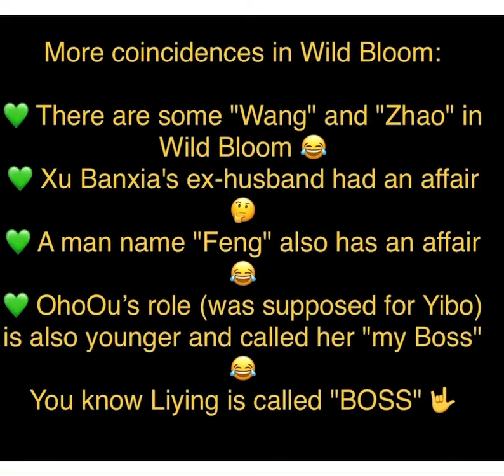WildBloom coincidences WangYibo ZhaoLiying 💚💛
You can find a lots of coincidences between Wang Yibo's and Zhao Liying's creations 🤟💚💛